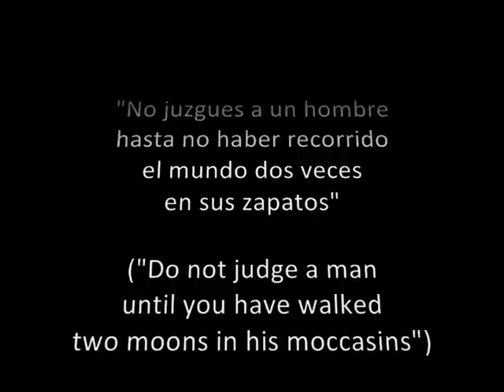Michael Jackson sin máscara / unmasked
Spanish: En el transcurso de una entrevista retransmitida en directo alrededor del mundo, la presentadora deja a Michael Jackson al descubierto.

English: During an interview broadcast live around the world, tv presenter leaves Michael Jackson exposed.